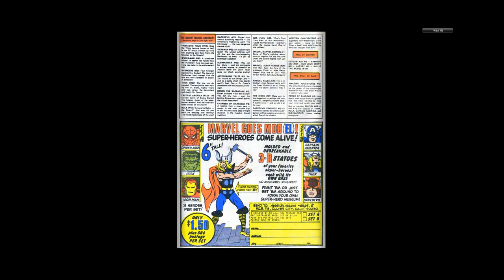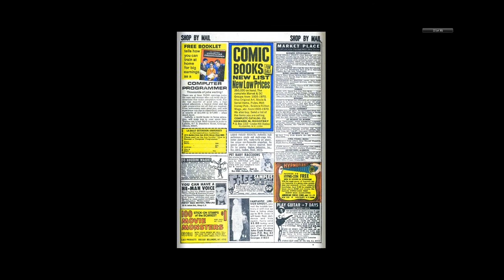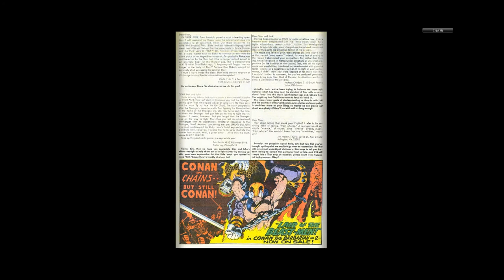197011 Thor v1 182